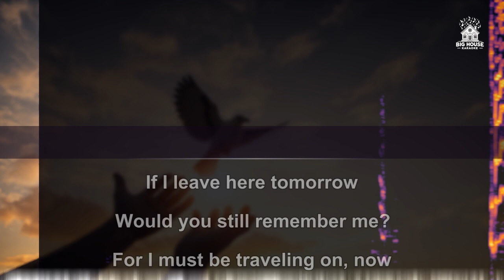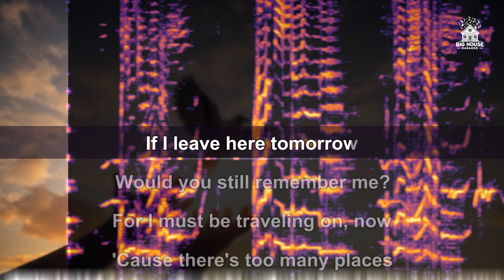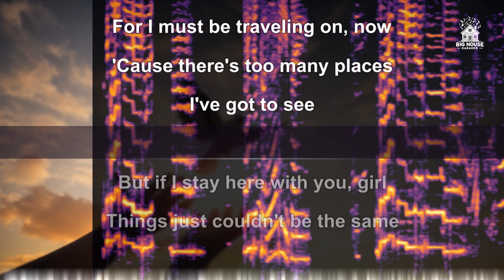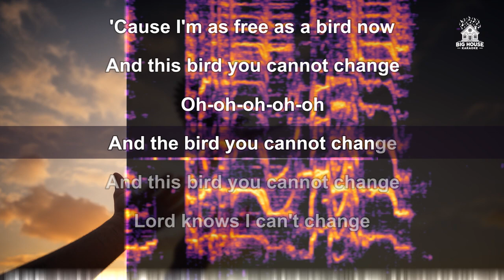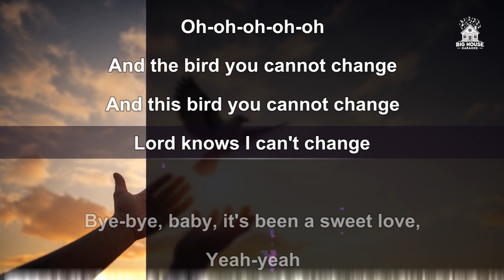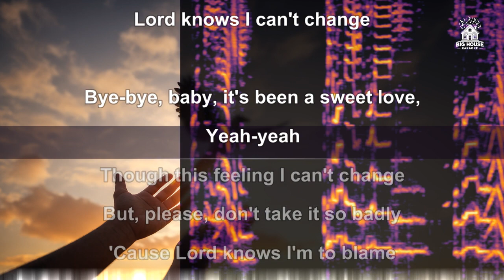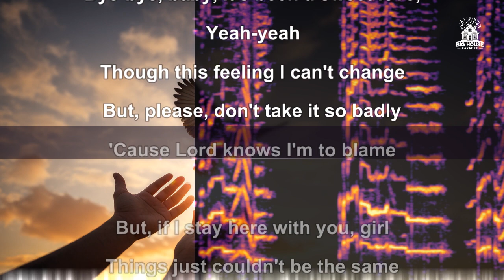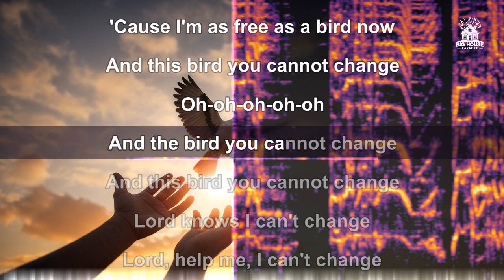Lynyrd Skynyrd - Free Bird (Karaoke / Instrumental)